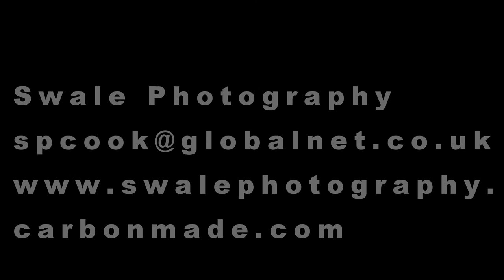360 Sunset Brill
Sunset using a GO Motion Time Lapse & a GoPro hero 3 (black)